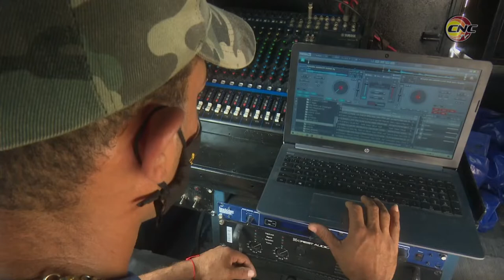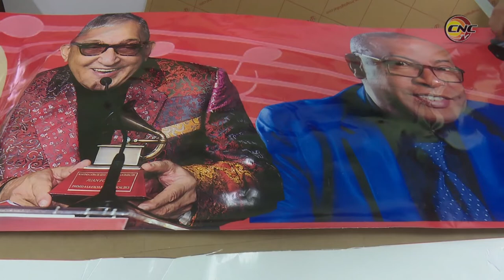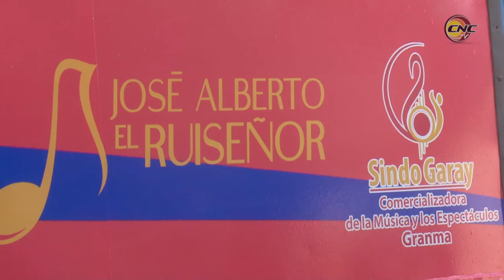Concluirá próximamente creación de proyecto cultural comunitario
José Alberto Tamayo (El Ruiseñor) y un equipo de técnicos y
especialistas gráficos de Sublimagen  ultiman detalles del próximo proyecto cultural que, rectorado por el cantante, llegará a barrios y vecindades de toda la  provincia Granma.